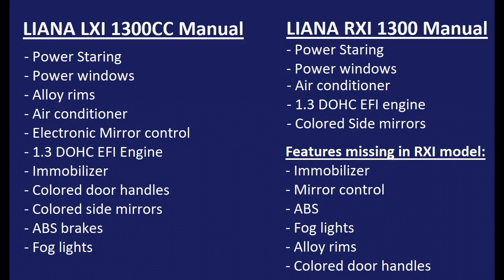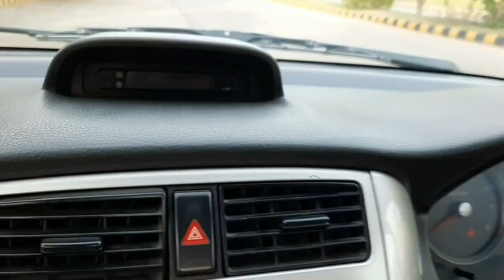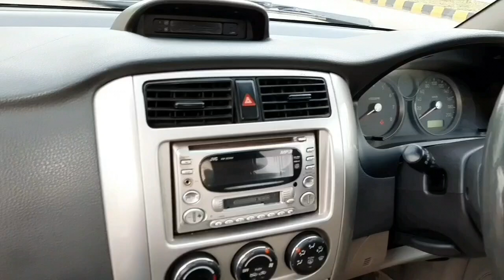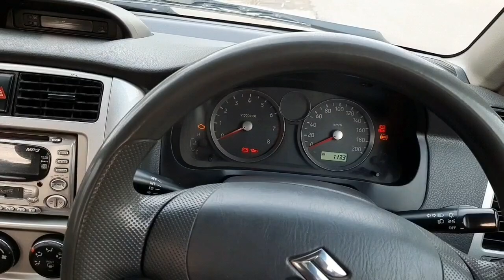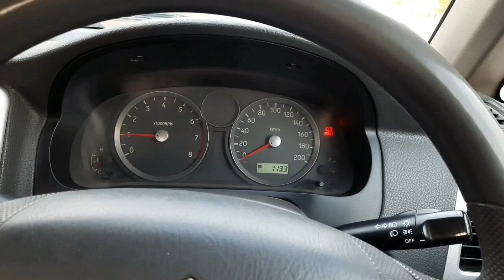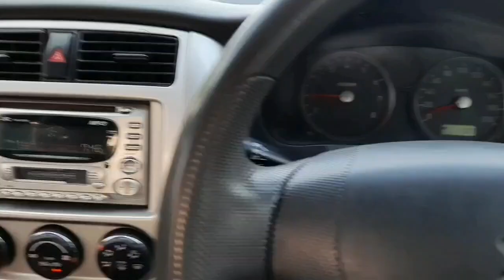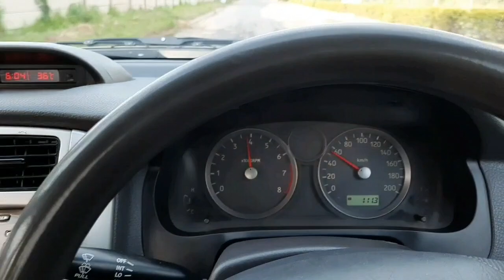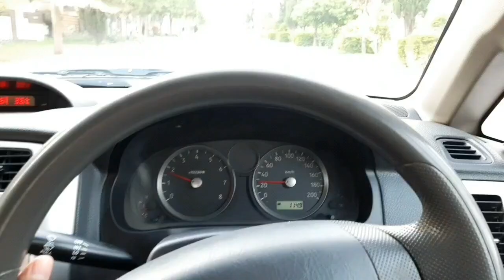Suzuki Liana full review | complete Owner's review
Suzuki Liana LXI 2006
Specs, drive and features.